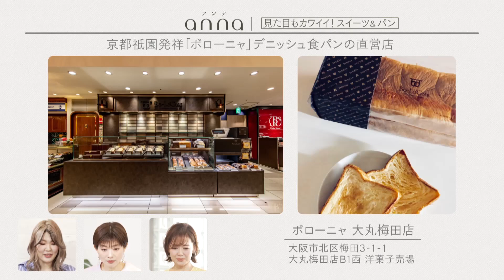【大阪・奈良】見た目だけじゃない！味も大満足間違いなしの「スイーツ＆パン」3選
美味しいのはもちろんのこと、
華やかでかわいらしいスイーツやパンは一度食べてみたくなりますよね♡

今回は、annaアンバサダーでイラストレーター・WEBデザイン・ディレクターのuca Uさんに、
見た目もかわいいスイーツ＆パンについて教えていただきました。